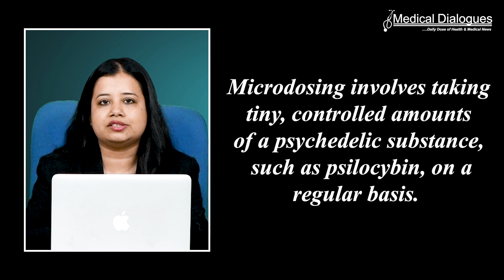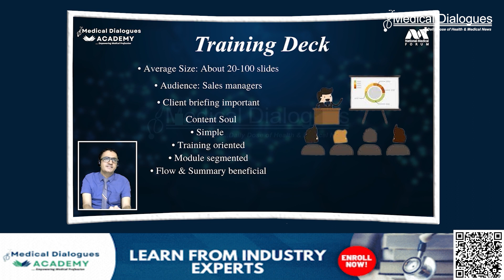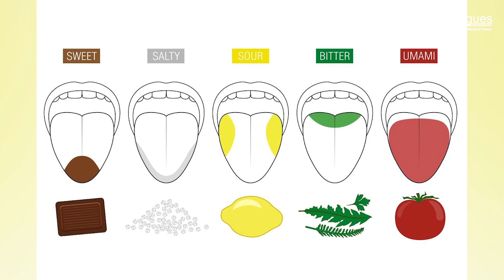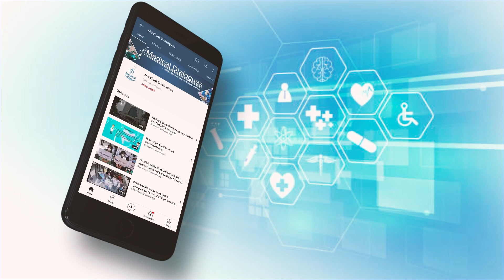TOP MEDICAL NEWS 11.10.2023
1. Unlocking the Power of Mushroom Microdosing to improve mental health
2. Living Near Green Spaces Linked to Improved Mental Health, Study Shows
3. Sweet, salty, sour, bitter, umami.. And now a 6th taste discovered!
4. Renting rather than owning Homes May Age You Faster, New Study Suggests